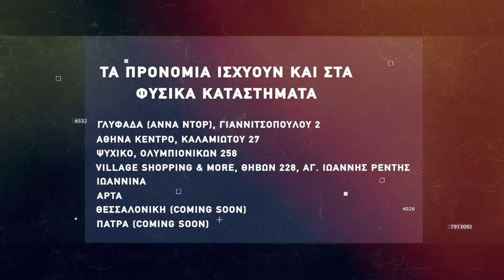Basketaki The League - Los Abeles Fakers Vs Retro Pacers (15/2/2022)